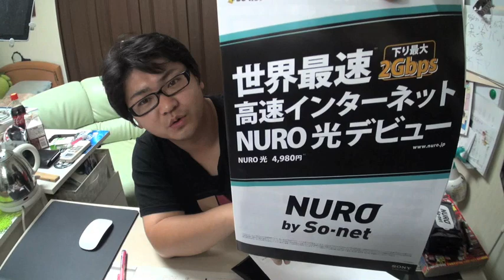世界最速！NURO光を契約したら【何かいっぱいもらった】と、3G回線の裏話☆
良ければ登録お願いします☆
NURO 光は、下り最大2Gbpsの世界最速光ファイバーサービス
◆Facebook↓　友達認証100％です。
※プロフィール写真のない方、記載がない方などはお断りしています。